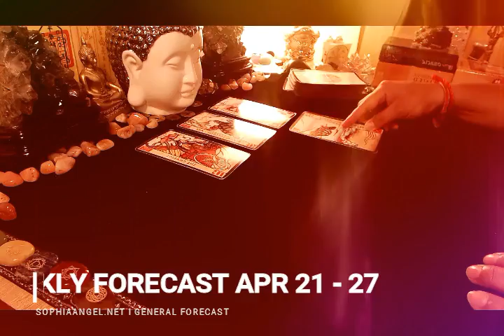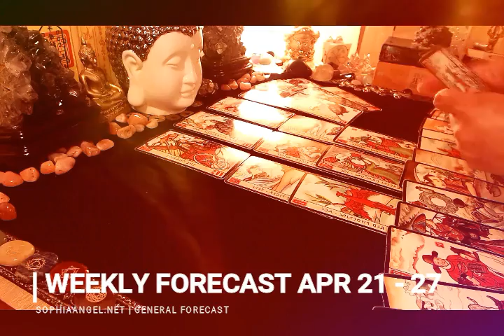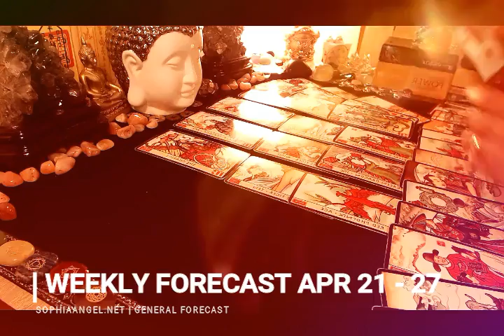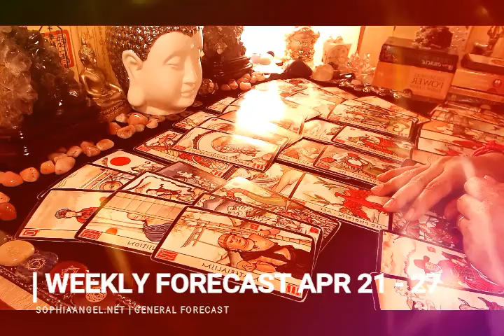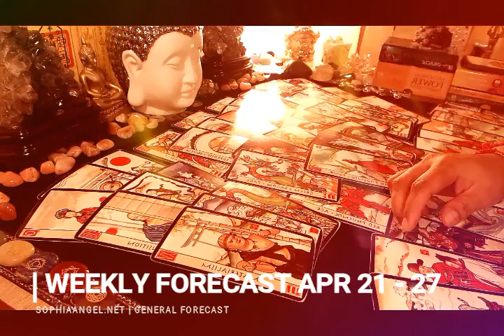AQUARIUS WEEKLY FORECAST WINNING MONEY AND FACE TO FACE WITH YOUR SOULMATE